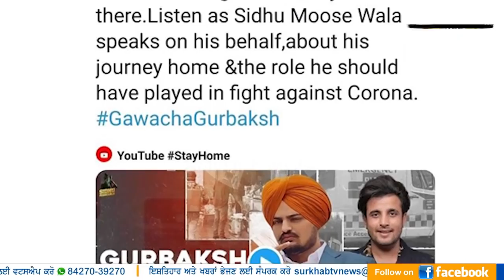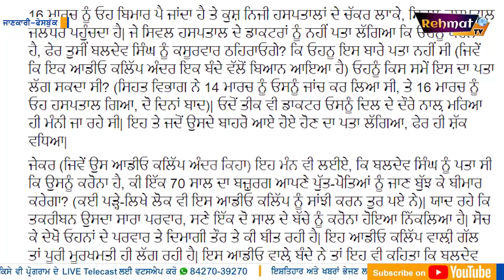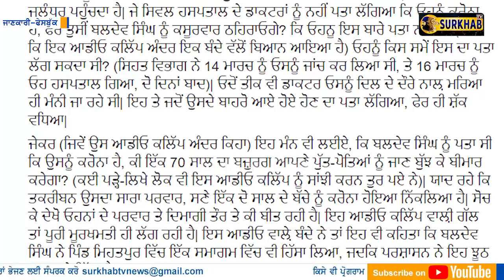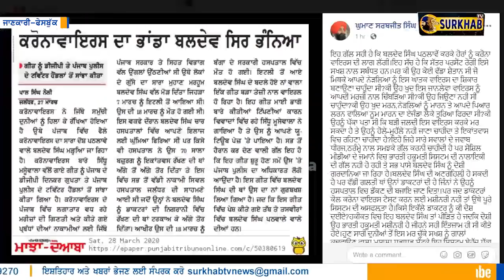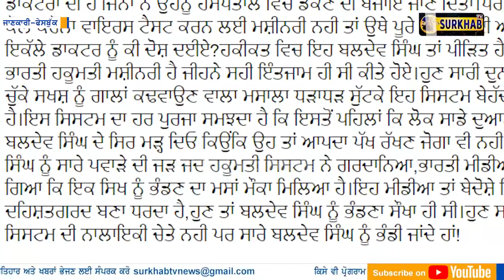ਬਲਦੇਵ ਸਿੰਘ ਨੂੰ 'ਕੋਰੋਨਾ ਦਾ ਖਲਨਾਇਕ' ਸਥਾਪਿਤ ਕੀਤਾ ਗਿਆ | Surkhab TV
ਕੋਰੋਨਾ ਕਰਕੇ ਪੰਜਾਬ ਵਿਚ ਜਿਹੜੀ 1 ਮੌਤ ਹੋਈ ਹੈ ਉਹ ਹੈ ਨਵਾਂਸ਼ਹਿਰ ਜਿਲੇ ਦੀ ਪਿੰਡ ਪਠਲਾਵਾ ਦਾ ਵਸਨੀਕ ਬਲਦੇਵ ਸਿੰਘ। ਉਸਦੀ ਮੌਤ ਨੇ ਪੂਰੇ ਪੰਜਾਬ ਵਿਚ ਚਿੰਤਾ ਵਧ ਦਿੱਤੀ ਸੀ ਪਰ ਇਸ ਚਿੰਤਾ ਵਿਚ ਬਲਦੇਵ ਸਿੰਘ ਖੁਦ ਤਾਂ ਮਰ ਗਿਆ ਪਰ ਲੋਕਾਂ ਭਾਣੇ ਉਹ ਕੋਰੋਨਾ ਨੂੰ ਫੈਲਾਉਣ ਵਾਲਾ ਖਲਨਾਇਕ ਬਣਗਿਆ। ਜਿਵੇਂ ਹੀ ਪਤਾ ਲੱਗਾ ਕਿ ਬਲਦੇਵ ਸਿੰਘ ਕਰਕੇ ਉਸਦੇ ਪਰਿਵਾਰ ਤੇ ਨਾਲਦੇ ਹੋਰਨਾਂ ਲੋਕਾਂ ਨੂੰ ਕੋਰੋਨਾ ਦੀ ਬਿਮਾਰੀ ਲੱਗ ਚੁੱਕੀ ਹੈ,ਬੱਸ...ਲੋਕਾਂ ਨੇ ਉਸਨੂੰ ਭੰਡਣਾ ਸ਼ੁਰੂ ਕਰ ਦਿੱਤਾ। ਕੁਝ ਵੀਡੀਓ ਵਾਇਰਲ ਹੋਈਆਂ,ਕੁਝ ਆਡੀਓ ਆਈਆਂ ਕਿ ਉਸਨੂੰ ਤੇ ਉਸਦੇ ਪਰਿਵਾਰ ਨੂੰ ਪਤਾ ਸੀ ਕਿ ਉਸਨੂੰ ਕੋਰੋਨਾ ਹੈ ਫਿਰ ਵੀ ਉਹ ਹੋਲੇ ਮਹੱਲੇ ਤੇ ਗਿਆ,ਰਿਸ਼ਤੇਦਾਰੀ ਵਿਚ ਗਿਆ। ਇਸ ਸਭ ਵਿਚਕਾਰ ਜੋ ਗਲਤੀ ਸੀ ਉਹ ਕਿਸੇ ਦੀ ਸੀ,ਪਾਈ ਕਿਸੇ ਸਿਰ ਗਈ। ਇਥੋਂ ਤੱਕ ਕਿ ਗਾਇਕ ਸਿੱਧੂ ਮੂਸੇਵਾਲੇ ਨੇ ਵੀ ਉਸਤੇ ਗੀਤ ਗਾਇਆ ਹੈ ਤੇ ਪੰਜਾਬ ਪੁਲਿਸ ਨੇ ਉਸ ਗੀਤ ਨੂੰ ਸ਼ੇਅਰ ਕੀਤਾ ਹੈ ਕਿਉਂਕਿ ਗੀਤ ਵਿਚ ਮੂਸੇਵਾਲੇ ਨੇ ਵੀ ਬਲਦੇਵ ਦਾ ਹੀ ਕਸੂਰ ਗਿਣਾ ਦਿੱਤਾ। ਸੋਸ਼ਲ ਮੀਡੀਆ ਤੇ ਹੀ ਉਸਨੂੰ ਲੋਕਾਂ ਨੇ ਖਲਨਾਇਕ ਬਣਾਇਆ ਸੀ ਤੇ ਹੁਣ ਬਹੁਤ ਸਾਰੇ ਸੁਹਿਰਦ ਲੋਕ ਇਹ ਆਖ ਰਹੇ ਹਨ ਕਿ ਸਾਰੀ ਗਲਤੀ ਤਾਂ ਸਰਕਾਰੀ ਮਸ਼ੀਰਨੀ ਦੀ ਸੀ ਤੇ ਭਾਂਡਾ ਬਲਦੇਵ ਸਿੰਘ ਦੇ ਸਿਰ ਭੰਨਿਆ ਗਿਆ।
ਸੋ ਇਹ ਮੰਨਿਆ ਜਾ ਸਕਦਾ ਕਿ ਅਸਲ ਵਿਚ ਗਲਤੀ ਕਿਸੇ ਦੀ ਸੀ ਜਿਸਨੂੰ ਬਲਦੇਵ ਸਿੰਘ ਦੇ ਸਿਰ ਮੜਕੇ ਆਪ ਬਚਿਆ ਗਿਆ। ਰਿਪੋਰਟਾਂ ਤਾਂ ਇਹ ਆਈਆਂ ਹਨ ਕਿ ਉਸਦੀ ਮੌਤ ਤੋਂ ਬਾਅਦ ਇਹ ਪਤਾ ਲੱਗਾ ਹੈ ਕਿ ਉਹ ਕੋਰੋਨਾ ਦਾ ਮਰੀਜ ਸੀ ਜਦੋਂ ਕਿ ਪਹਿਲਾਂ ਹਸਪਤਾਲ ਵਾਲਿਆਂ ਨੇ ਦਿਲ ਦਾ ਦੌਰਾ ਸਮਝਿਆ ਸੀ ਪਰ ਜਦ ਖੂਨ ਦੇ ਨਮੂਨੇ PGI ਭੇਜੇ ਤਾਂ ਪਤਾ ਲੱਗਿਆ ਕਿ ਮ੍ਰਿਤਕ ਨੂੰ ਕਰੋਨਾ ਵਾਇਰਸ ਸੀ।
ਜਿਸ ਬਲਦੇਵ ਸਿੰਘ ਨੂੰ ਮਰਨ ਤੱਕ ਵੀ ਨਹੀ ਸੀ ਪਤਾ ਕਿ ਉਹ ਕਰੋਨਾਵਾਇਰਸ ਦਾ ਸ਼ਿਕਾਰ ਹੈ ਉਹਨੂੰ ਇਸ ਲਈ ਦੋਸ਼ੀ ਕਿਵੇਂ ਮੰਨਿਆ ਜਾ ਸਕਦਾ? ਉਹ ਚਾਰ ਹਸਪਤਾਲਾਂ ਵਿਚ ਜਾਕੇ ਕਲਪਦਾ ਰਿਹਾ ਪਰ ਕਿਸੇ ਨੇ ਵੀ ਉਹਦੀ ਦੇਖਭਾਲ ਨਹੀ ਕੀਤੀ,ਨਾ ਦੱਸ ਸਕੇ ਕਿ ਤੈਨੂੰ ਬੜੀ ਖਤਰਨਾਕ ਬਿਮਾਰੀ ਹੈ,ਇਕੱਲਾ ਰਹੀਂ,ਕਿਸੇ ਨੂੰ ਮਿਲੀਂ ਨਾ! ਇਕ ਤਾਂ ਇਸ ਮੁਲਕ ਦੇ ਸਿਸਟਮ ਨੇ ਓਸ ਦੀ ਜਾਨ ਲੈ ਲਈ,ਦੂਜੇ ਉਹਨੂੰ ਹੀ ਦੋਸ਼ੀ ਗਰਦਾਨਿਆ ਜਾ ਰਿਹਾ ਹੈ ਤੇ ਤੀਜਾ ਉਸੇ ਖਤਰਨਾਕ ਵਾਇਰਸ ਨਾਲ ਜੂਝ ਰਹੇ ਉਹਦੇ ਵਾਰਿਸਾਂ ਤੇ ਜਾਣਕਾਰਾਂ ਨੂੰ ਵੀ ਜਲੀਲ ਕੀਤਾ ਜਾ ਰਿਹਾ ਹੈ। ਰੱਬ ਦੇ ਵਾਸਤੇ ! ਮੀਡੀਆਂ ਤੇ ਹਕੂਮਤੀ ਤੰਤਰ ਦੀ ਖੇਡ ਨੂੰ ਸਮਝੌ ਤੇ ਇਸ ਪੀੜਿਤ ਪਰਿਵਾਰ ਦਾ ਸਾਥ ਦਿਓ! ਇਹ ਤਾਂ ਹਕੂਮਤੀ ਸਿਸਟਮ ਦਾ ਸ਼ਿਕਾਰ ਬਣੇ ਹੋਏ ਨੇ ਤੇ ਆਪਾਂ ਸਾਰੇ ਮੀਡੀਆ ਨਾਲ ਮਿਲਕੇ ਇੰਨਾਂ ਨੂੰ ਬਦਨਾਮ ਕਰੀ ਜਾਂਨੇ ਆਂ! ਸੋ ਬਲਦੇਵ ਸਿੰਘ ਦਾ ਕਸੂਰ ਕਢਣ ਤੋਂ ਪਹਿਲਾਂ ਇਹ ਜਰੂਰ ਜਾਣ ਲਿਓ ਕਿ ਕੋਰੋਨਾ ਦਾ ਦੋਸ਼ ਉਸਦੇ ਸਿਰ ਮੜਕੇ ਸਿਸਟਮ ਨੇ ਖੁਦ ਨੂੰ ਬਰੀ ਕਰਵਾਇਆ ਹੈ।